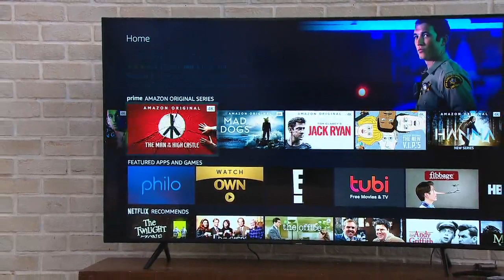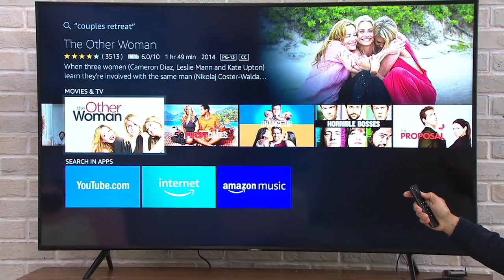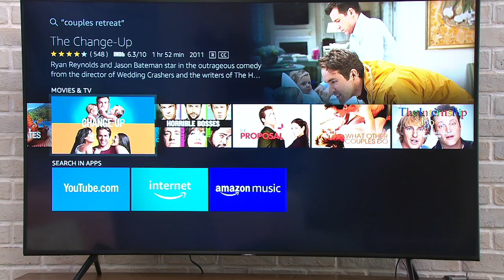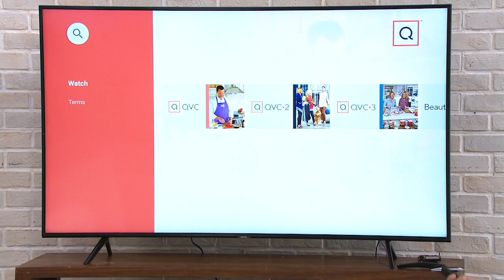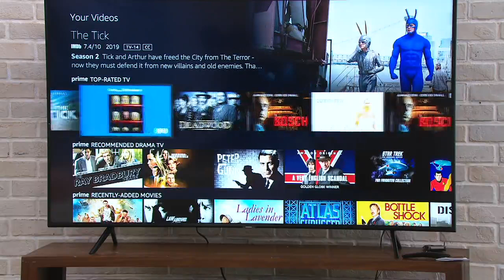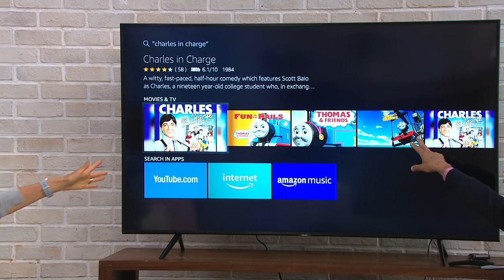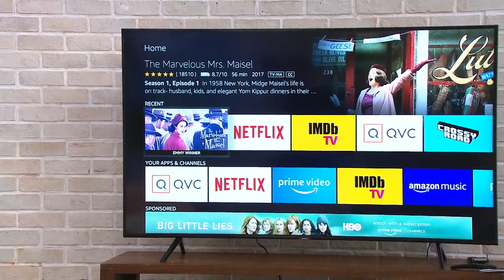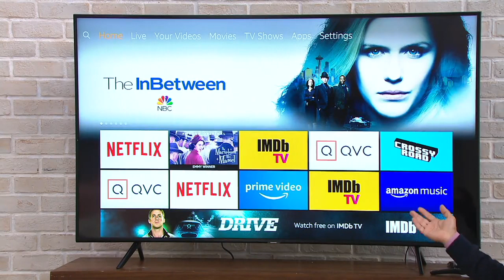Amazon Fire TV Stick 4K with Alexa Voice Remote on QVC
Amazon Fire TV Stick 4K with Alexa Voice Remote